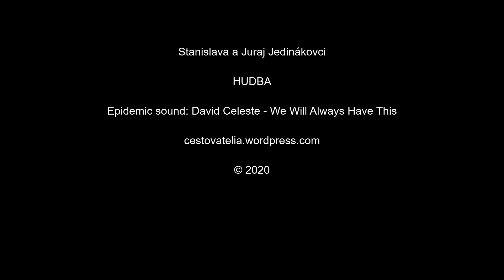NA HRAD TEMATÍN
Hrady sú obľúbeným cieľom malých i veľkých turistov. Pre cyklistov sú niekedy trochu nedostupné. Musia zosadnúť z bicykla, zamknúť ho niekde v kroví a vydať sa k hradu peši. Niektoré hrady však ponúkajú komfort, vyviezť sa na bicykli až k hradnej bráne. Na hrad, o ktorom bude reč v tomto V-logu, vedú dokonca až dve cyklotrasy. Čo viac nám ešte treba? Poďte ich preskúmať spolu s nami.

Trasa: Modrovka, Hrádok, Hrádocká dolina, Hornákova kopanica, hrad Tematín, Hrádok, Modrovka